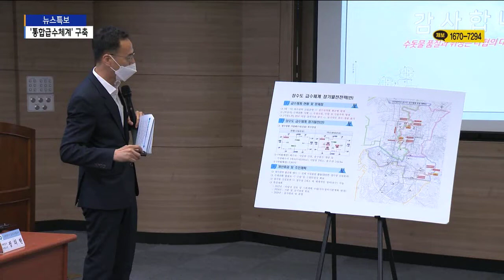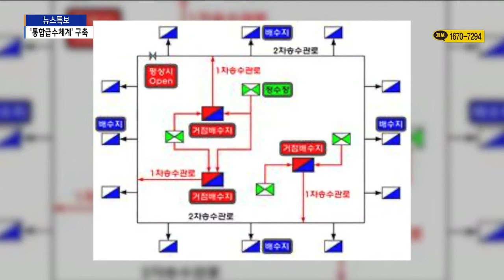[인천]‘통합급수체계’ 구축… 안전하고 깨끗한 수돗물 공급/SK브로드밴드 뉴스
인천에선 붉은 수돗물에 이어 깔따구 유충 사태까지,
수돗물 사고가 잇따랐는데요.
인천시가 안전하고 깨끗한 수돗물을 공급하기 위해
전국에서 처음으로 통합급수체계를 구축합니다.
오는 2029년까지 모든 정수장과 연결되는
거점 배수지 3곳을 만든다는 계획입니다.